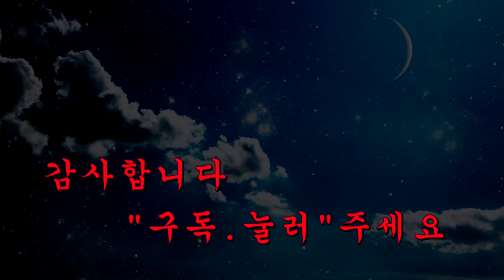고맙소*조항조*미스터트롯김호중*7080가요*발라드*세미트롯트*K-TROT*K-pop*테너색소폰연주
핸드폰반주기연주~ 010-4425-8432
이곡을 연주하면서 살아오면서 모든분에게 고맙소 라는 마음으로 전합니다